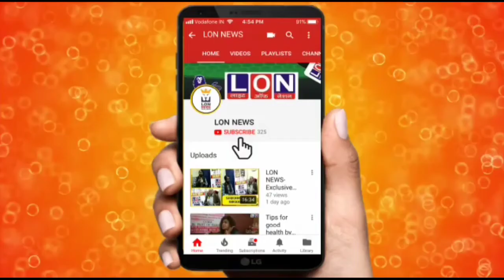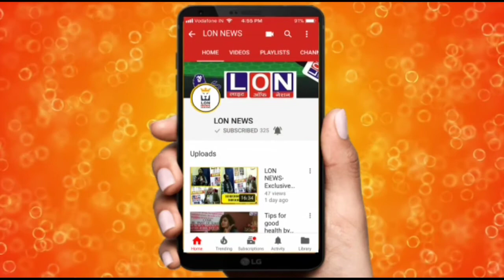ਥਾਣਾ ਫਤਿਹਗੜ੍ਹ ਚੂੜੀਆਂ ਦੇ ਅਧੀਨ ਆਉਂਦਾ ਇੱਕ ਅਜਿਹਾ ਰਸਤਾ ਜਿਥੇ ਹਰ ਰਾਤ ਹੁੰਦੀ ਹੈ ਲੁੱਟ ਦੀ ਵਾਰਦਾਤ।।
ਥਾਣਾ ਫਤਿਹਗੜ੍ਹ ਚੂੜੀਆਂ ਦੇ ਅਧੀਨ ਆਉਂਦਾ ਇੱਕ ਅਜਿਹਾ ਰਸਤਾ ਜਿਥੇ ਹਰ ਰਾਤ ਹੁੰਦੀ ਹੈ ਲੁੱਟ ਦੀ ਵਾਰਦਾਤ।। ਬੇਖੌਫ ਲੁਟੇਰਿਆਂ ਦੇ ਅੱਗੇ ਪੁਲੀਸ ਹੋਈ ਲਾਚਾਰ